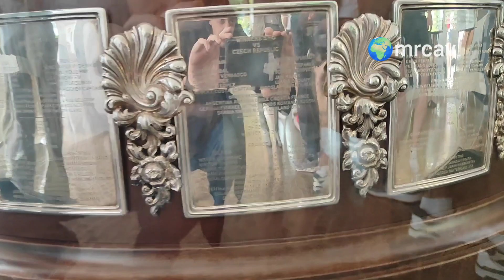Arrivo Coppa Davis a Campobasso, fusione di storia e bellezza